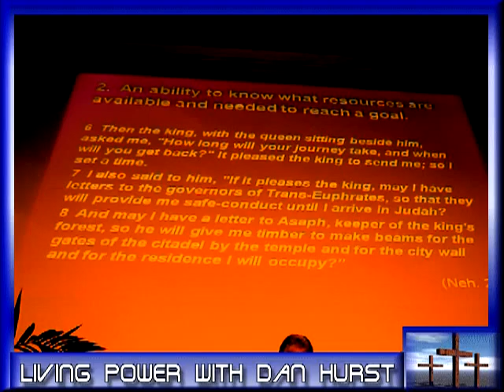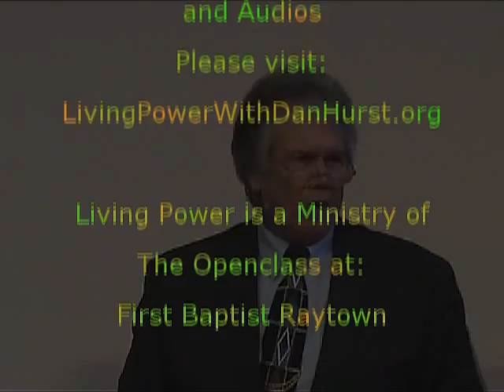Knowing Every Step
Brother Dan on The spiritual gift of Administration and how They know every step needed to bring about the completed work